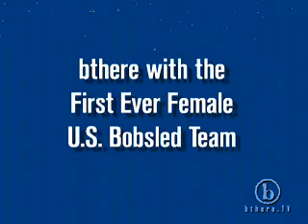Olympic Bobsled Track POV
Athletes "Point of View" from a ride in the 2002 Olypmic Bobsled track in Park City Utah.